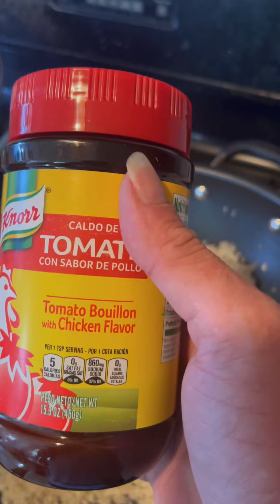HACIENDO CHICHARRONES DE VIENTO EN SALSA VERDE Y ARROZ AMARILLO